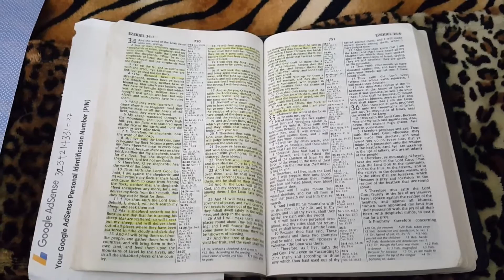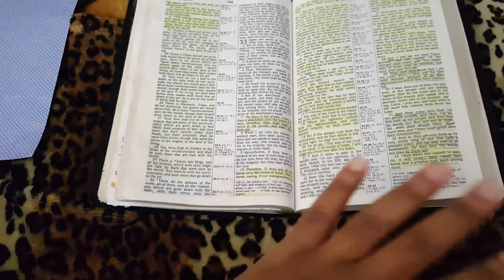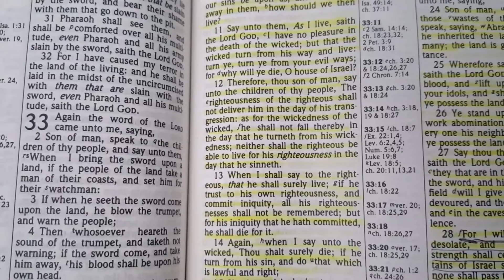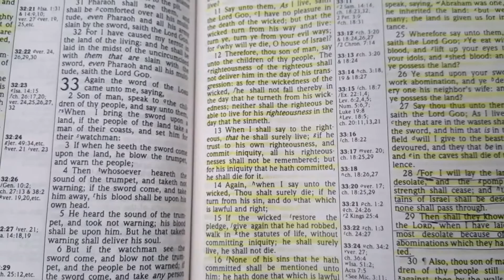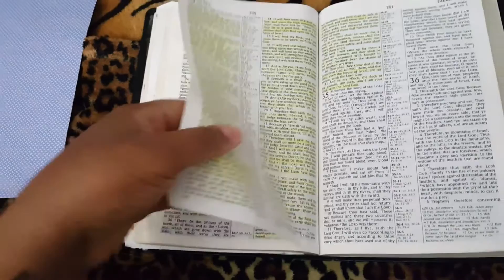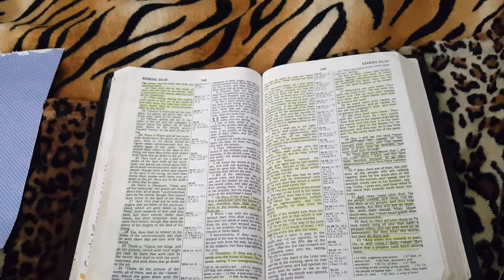Sound the Alarm : Ezekiel 33 KJV (6.21.18)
Sorry for the noise in the background from my central air unit.